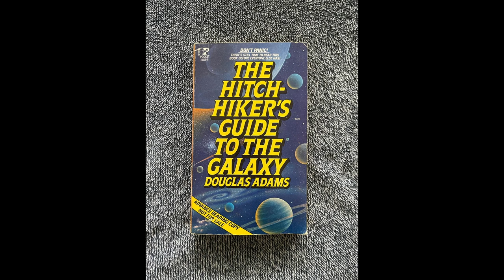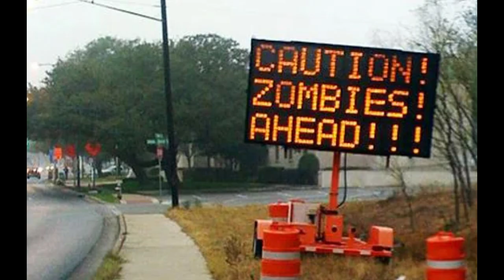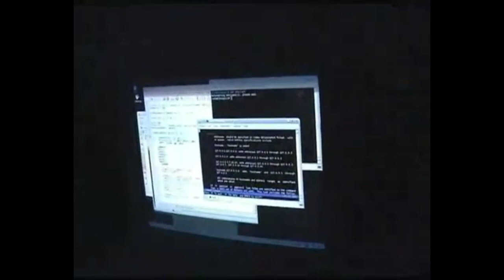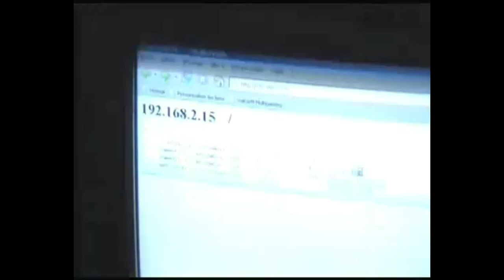leHACK 2024 - REVOLUTION!!!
Welcome to leHACK - Revolution 2.0